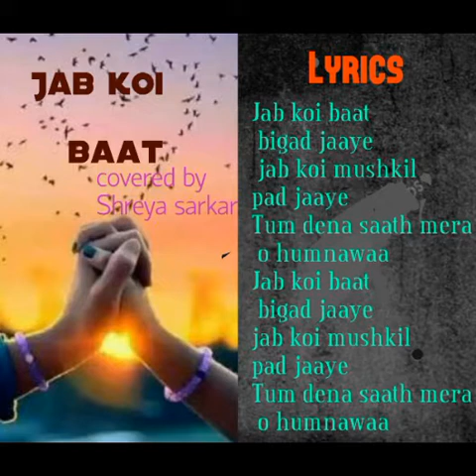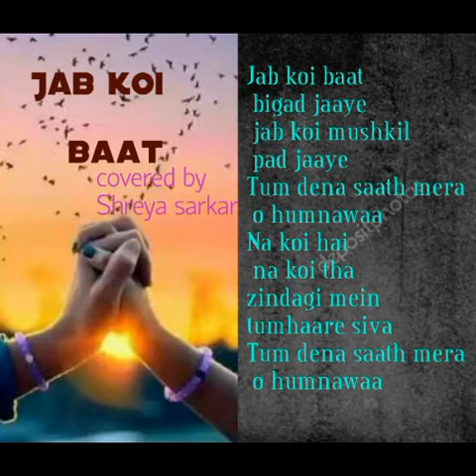||Jab koi baat bigad jaaye || Cover By -SHREYA SARKAR|| Kumar Sanu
Singer: Kumar Sanu and Sadhna Sargam
Cover By:Shreya Sarkar
Edit by :Diptiman Ghosh